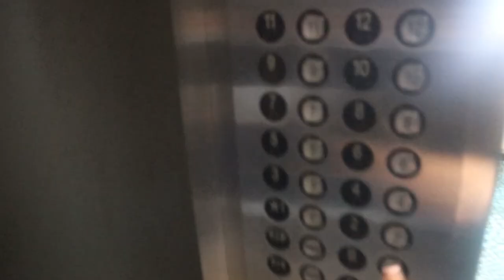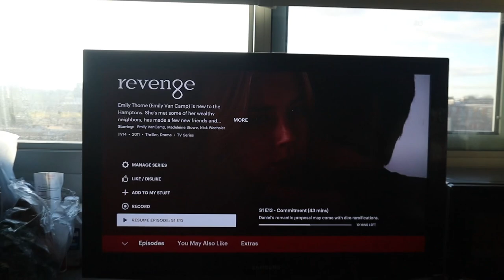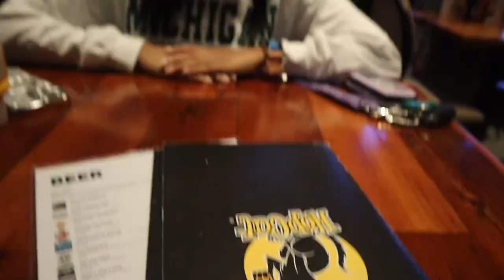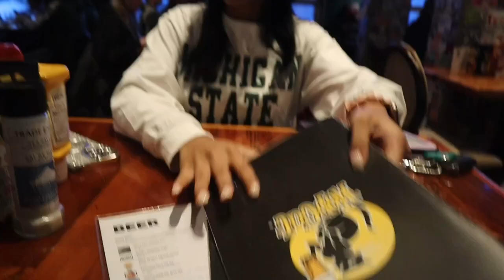VLOG: Spend the weekend with me!! Grwm, Basketball game, Cleaning, Lash appt etc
- SHOP & FOLLOW -💓